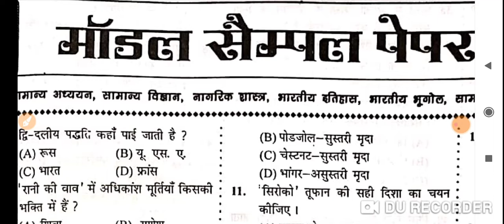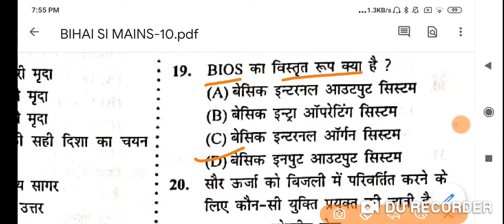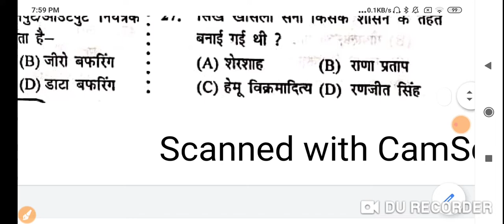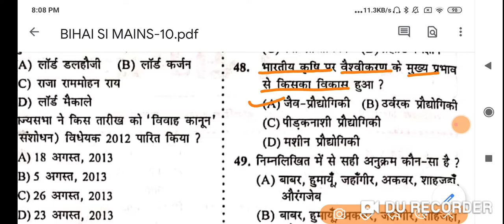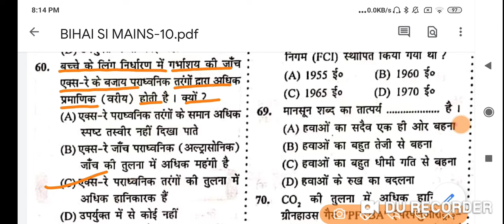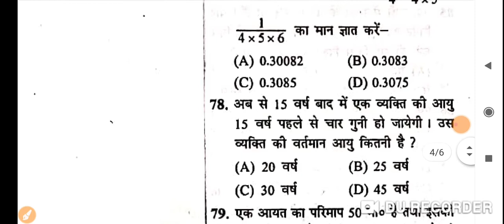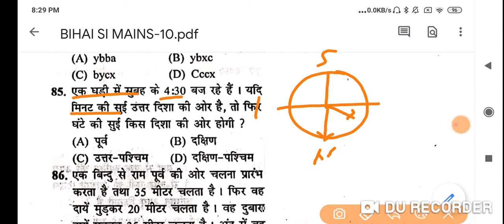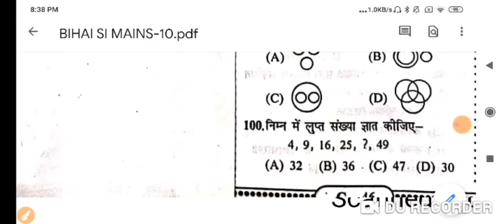BIHAR DAROGA MAINS TEST-10 बिहार दारोगा मुख्या परीक्षा 2020#BIHAR SI MAINS EXAM#BIHAR SI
BIHAR DAROGA MAINS TEST-10 बिहार दारोगा मुख्या परीक्षा 2020#BIHAR SI MAINS EXAM#BIHAR DAROGA MAINS PAPER 2018#बिहार दारोगा मुख्या परीक्षा 2018#22 JULY MAIN EXAM#BIHAR SI MAINS EXAMS 2018 # BIHAR SI PREVIOUS PAPER EXAM HELD ON 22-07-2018 BIHAR DAROGA FIRST SHIFT 22 DEC MATH SOLUTION बिहार दरोगाFIRST SHIFT MATH SOLUTIONS BIHAR SI MAINS BIHAR SI 1ST SHIFT MATHS BIHAR SI MATH QUESTION#ALL QUESTIONS 1-100 WITH FULL EXPLANATIONS.MUST WATCH

BIHAR DAROGA MAINS TEST-08 PDF